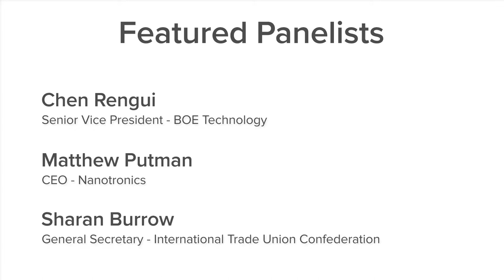Focus on the Electronics Industry - GMIS 2017 Day 2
(SUBTITLES AVAILABLE - Click video settings to turn on)

This panel was moderated by Paul Markillie, Innovation Editor at The Economist, and featured notable guests:

-Chen Rengui, Senior Vice President, BOE Technology

-Matthew Putman, CEO, Nanotronics

-Sharan Burrow, General Secretary, International Trade Union Confederation (ITUC)

Sustainability in the electronics industry does not just bene t the planet but has potential to create higher revenues. Putman said: “It is the mentality change – young entrepreneurs will have it – it’s immediately relative to large companies – the longer you can keep something going, reuse things for different purposes, the better yields are, the higher your profits are, so that’s a huge incentive for big companies.”

Concerns about a lack of diversity in electronics were raised, and delegates heard that it was still seen as ‘a boy’s game’, and that issues including equality of pay and sexual harassment were a problem. Sustainability will become increasingly important, with union leaders now being taught that in the future, they will bargain for resource productivity - this will be the new wealth. Practises such as ‘urban mining’ –  nding valuable materials and extracting them from waste, will also come to the fore.

Burrow put forward the suggestion that the potential impact of new technology on the supply chain was not being adequately addressed in industries, citing the implications for the garment industry when a customer can walk into a shop and ask for a customised pair of jeans to be printed on a 3D printer.

The influence of the consumer on products is expected to continue to grow, with the business to business or B2B model being left behind in favour of C2M – customer to manufacturer, as consumers demand faster and faster turnarounds in terms of updates and their influence increases over the products they buy.

For Chen, the future of electronics manufacturing lies in companies communicating and sharing information with one another. He said it was vital for there to be a shared ecosystem of resources to allow companies to integrate with each other.

The automation of the assembly line in electronics was inevitable according to Chen and Burrow, and a necessity for Putman, whose  field is nanotechnology. “Humans cannot see things this small,” he explained, “and they don’t have the ability to keep up in the rapid rise in the demands of consumers.”